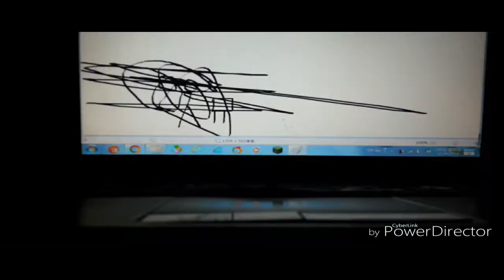THE EPICNESS OF Funny Angry Tops + Funny Destroy Tops X2